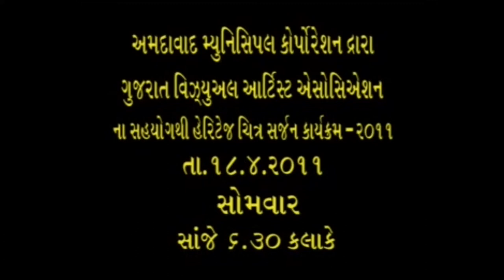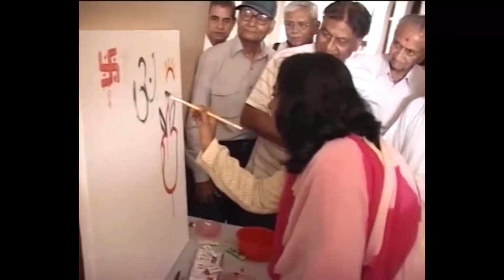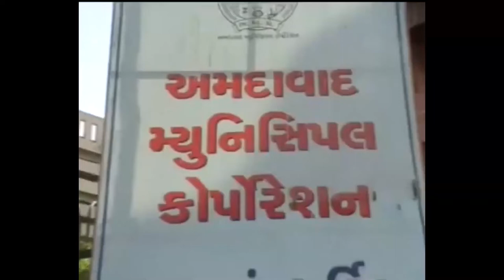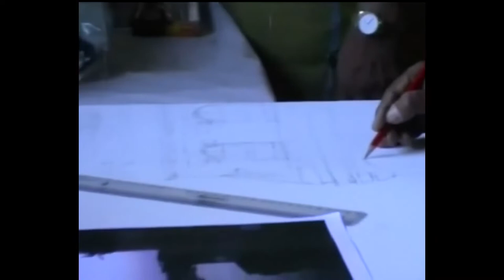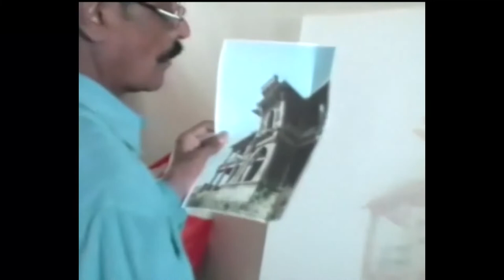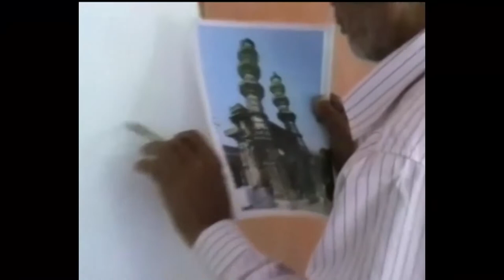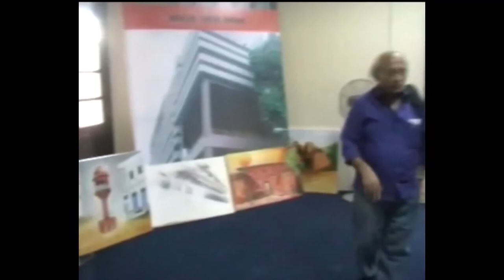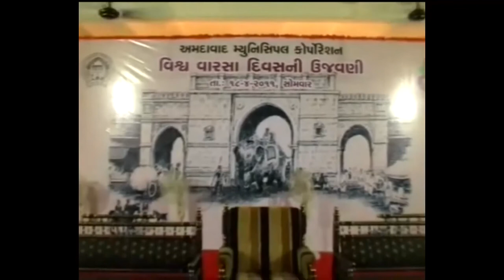Gujarat Visual Artist Asso. Dt. 18-4-2011 Great Heritage Painting, Ahmedabad.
Kansara Media